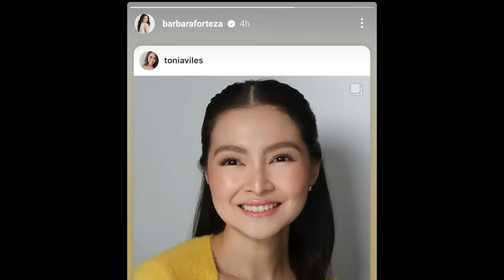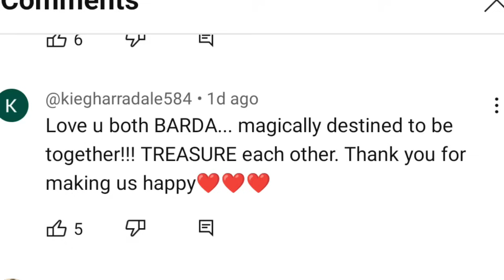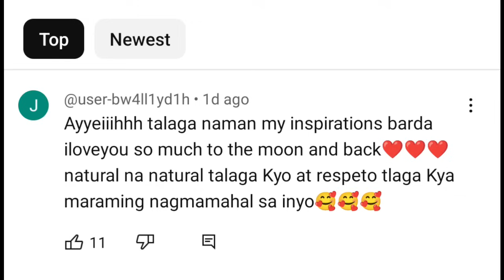BARBIE FORTEZA NASHOCK SA INAMIN NI DAVID LICAUCO SA KANILANG INTERVIEW